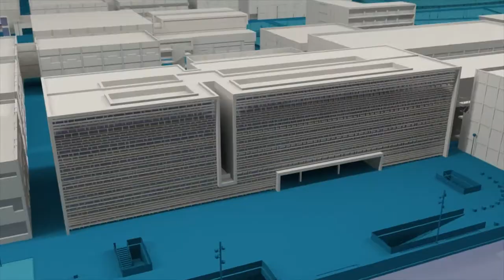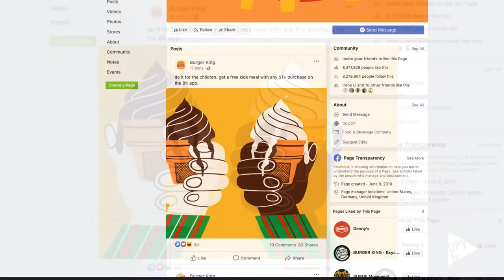Cachetejack y Burger King - Noticia @UPVTV, 04-02-2021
Se conocieron el primer día que pisaron la UPV y de su conexión, total, y una noche de risas, surgió Cachetejack, un universo ilustrativo repleto de colores, energía, humor, empatía e ironía.

Una década después, aquellas dos amigas inseparables, provocadoras e irreverentes han trabajado para decenas de las marcas más potentes del planeta. Su último proyecto, abanderar el diseño del nuevo branding de Burger King.